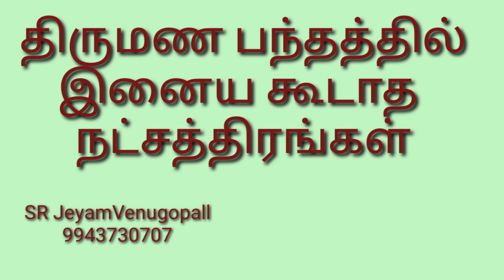திருமண பந்தத்தில் இணைய கூடாத நட்சத்திரங்கள் #9943730707